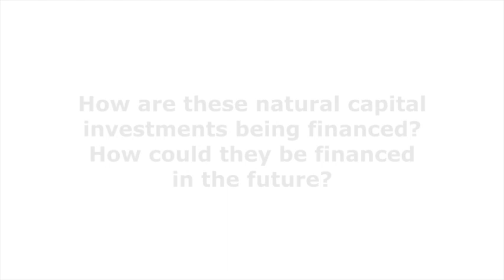Adelina Santos Borja, Department Manager III, Laguna Lake Development Authority, Philippines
The 22nd Poverty Environment Partnership (PEP) meeting took place in New York, United States, from 19-21 June, 2017, with a focus on natural capital accounting.

This is one of four interviews with participants answering questions about why we should invest in natural capital, and discussing examples of natural capital from their experience.

In the Philippines, the private sector is being brought into natural capital investment through working with water concessionaires in the capital Manila. As Adelina Santos Borja, Department Manager III of the Philippines’ Laguna Lake Development Authority explains, these water concessionaires know instinctively whether the forest is healthy – which is crucial for a sustainable water supply.

More about Poverty Environment Partnership (PEP) and other natural capital interviews